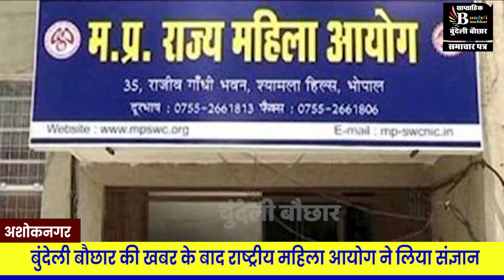अशोकनगर-करीला में राई नृत्यांगनाओं के HIV टेस्ट पर उलझ गया प्रशासन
BUNDELI BAUCHAAR

Suggested Pages :-